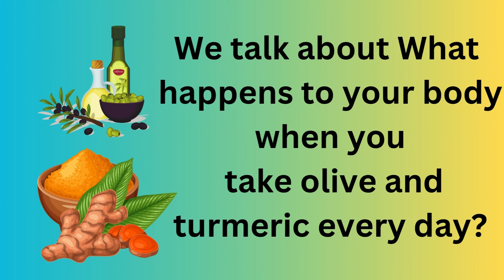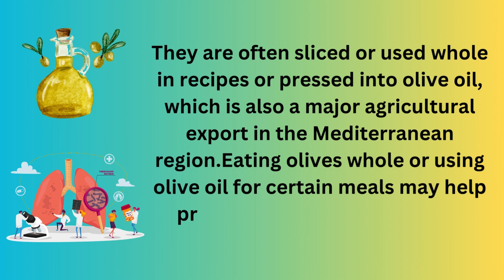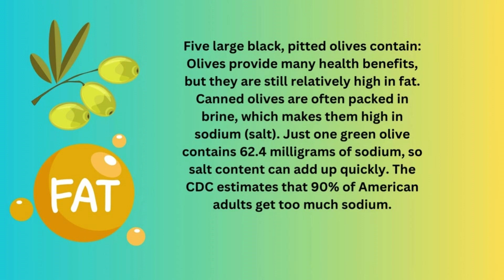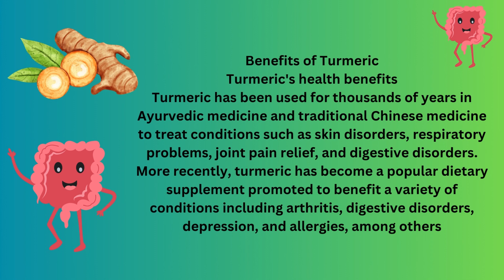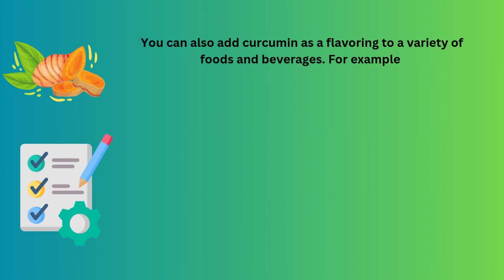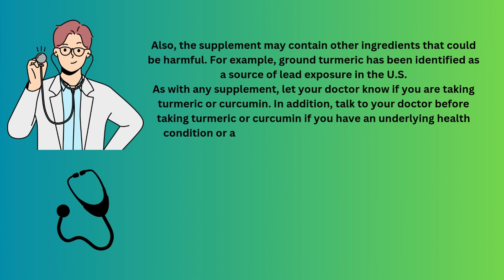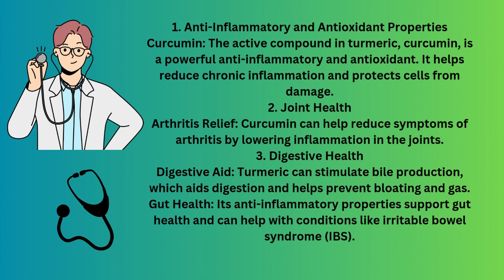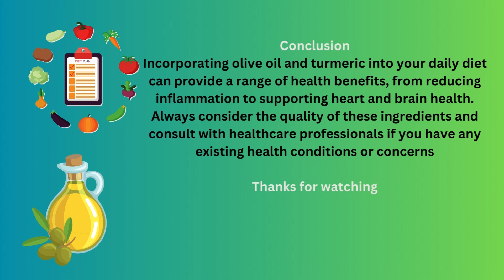What Happens To Your Body When You Take Olive Oil and Turmeric Every Day?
Curious about the benefits of combining olive oil and turmeric in your daily routine? What happens to your body when you take olive and turmeric every day? In this enlightening video, we uncover the powerful health benefits of taking olive oil and turmeric every day. Learn how these two superfoods can transform your health and well-being.

Join us as we explore:

The nutritional profiles of olive oil and turmeric
How olive oil and turmeric work together to enhance health benefits
The anti-inflammatory and antioxidant properties of olive oil and turmeric
Potential health benefits such as improved heart health, joint support, and enhanced digestion
Tips for incorporating olive oil and turmeric into your daily diet
Delicious recipes and practical usage tips
Health benefits covered include:

Anti-Inflammatory Effects: Reduce inflammation and support overall health
Antioxidant Boost: Protect your cells from damage and promote longevity
Heart Health: Improve cardiovascular function and reduce the risk of heart disease
Joint Support: Alleviate joint pain and enhance mobility
Digestive Health: Improve digestion and support a healthy gut
Immune System Support: Strengthen your immune response and fight off infections
Discover how the daily intake of olive oil and turmeric can lead to a healthier, more vibrant life. Whether you're looking to boost your heart health, reduce inflammation, or support your overall wellness, this video provides valuable insights and practical tips.

Watch now to find out what happens to your body when you take olive oil and turmeric every day!